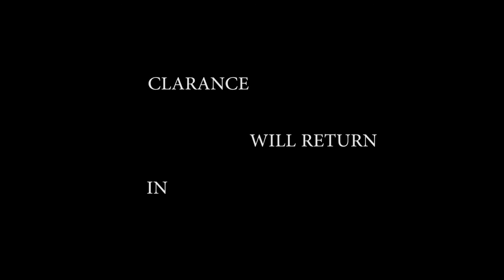Clarance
Clarence is a daily witness to the depravity of his master. What can be done? Life should be about more than this. --- Plus we ask: Will Clarance Return?